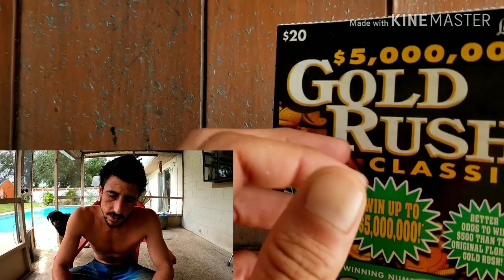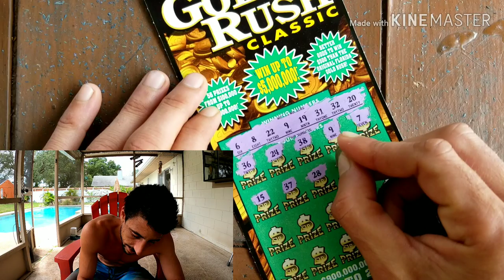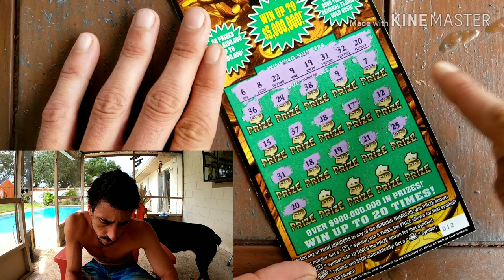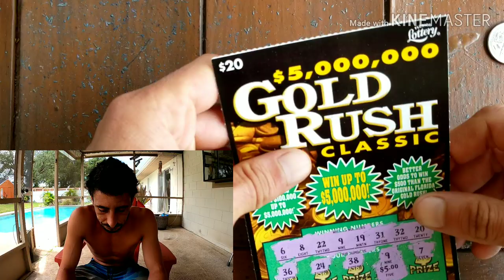Goldrush Tickets Are Doing Me Well | Florida Lottery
$20 Goldrush Classic Scratch Off Ticket Florida Lottery
Store: